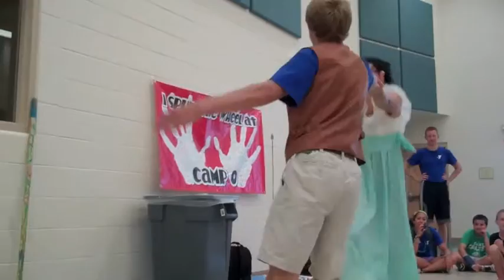Monday Skit 8-8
The first day of auditions for Camp O's got talent.  See what Brad, Colin, Susan, and Justin had to offer!